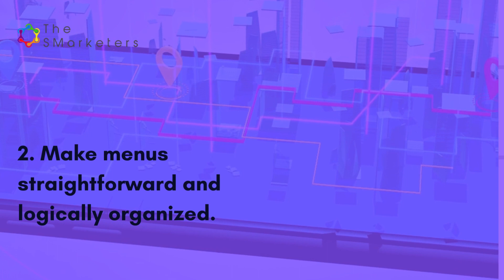Decoding Bounce Rates: Is It Still Relevant in 2024?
Every click matters, and every second counts! In this video, we deep-dive into the analysis of bounce rates. Whether you're a seasoned marketer or just starting, comprehending bounce rates is vital for optimizing your website’s performance. Join us as we explore practical tips, case studies, and actionable strategies to reduce bounce rates and keep visitors engaged.